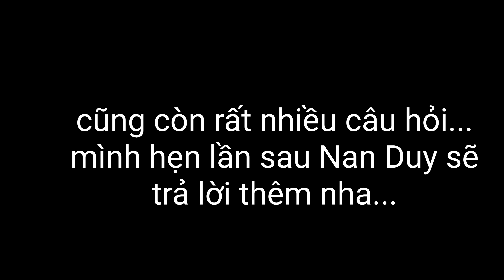Bé Nan Và Duy Trả Lời Câu Hỏi Q & A | Dâu Thái & Rể Việt #20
Duy Nisa Vlogs xin chân thành cảm ơn những bạn đã xem và ủng hộ Duy, được quen biết các bạn là niềm hạnh phúc lớn đối với Duy. Duy xin chúc tất cả các bạn của Duy được vui vẻ và thành công.

🍀 Xem thêm những video của Duy Nisa:
+ Gỏi Đu Đủ_ Cha Kể Chuyện Đi Lính (Kho Đạn Bị Tập Kích Đạn Pháo Nổ Mém Chết):
+ Pha Review Bánh Mật Ong Bằng Tiếng Việt Đi Vào Lòng Người Của Bé Nisa Thái Lan:
+ |LẠI TROLL |Thử Thách Giả Gái Tương Tác Với Người Dân Phú Quốc Và Cái Kết: